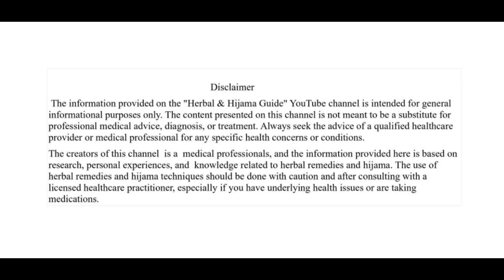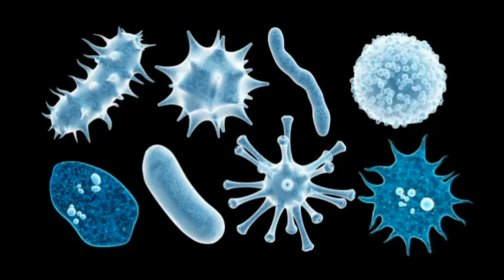Strong And Healthy Teeth At Home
Strong And Healthy Teeth At Home   Welcome to our comprehensive guide on achieving strong and healthy teeth from the comfort of your own home! In this informative video, we'll delve into a range of effective techniques and practices that you can easily incorporate into your daily routine to maintain optimal dental health.

From proper brushing and flossing techniques to exploring the benefits of natural remedies, we'll cover it all. Our experienced dental experts share their insights on the best oral care products, dietary choices that promote strong teeth, and simple yet powerful habits to prevent common dental issues.
Covered Topics
teeth whitening
health
oral health
teeth cleaning
strong teeth
teeth health
how to keep teeth healthy
teeth care
white teeth
dental health
healthy
healthy gums
healthy teeth and gums
healthy teeth tips
how to whiten teeth at home
strong teeth home remedies
gum and teeth health
healthy foods for teeth
strong teeth and gum naturally
tips for healthy teeth and gums
healthy food for teeth and gums